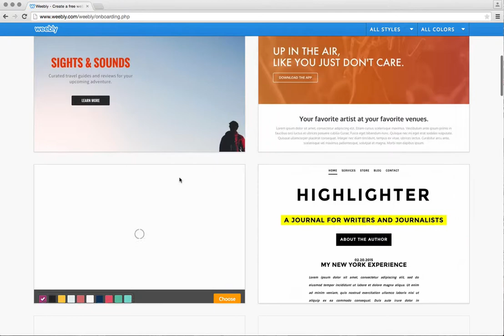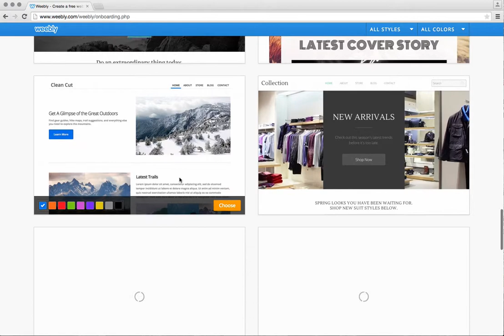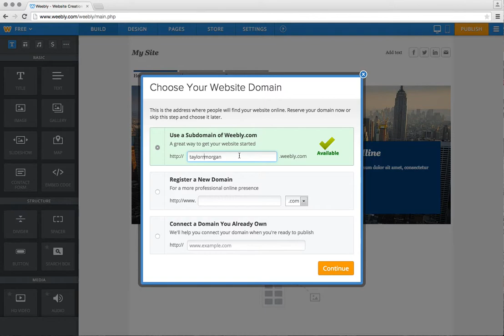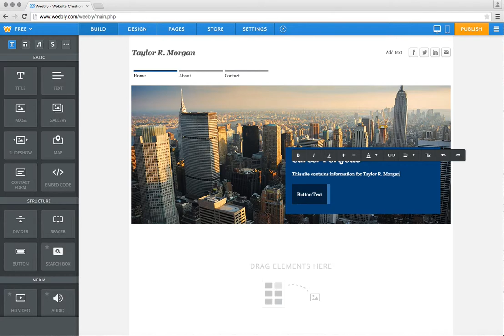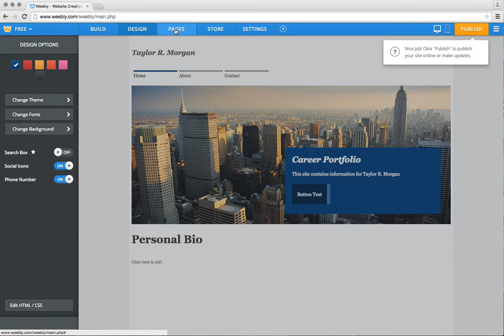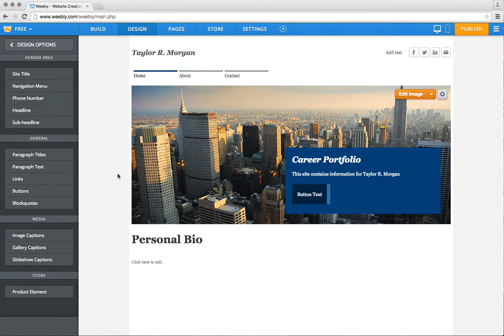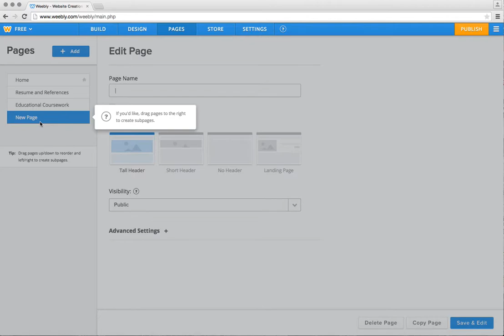Creating an online Portfolio Part 1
Students will create an online portfolio using Weebly